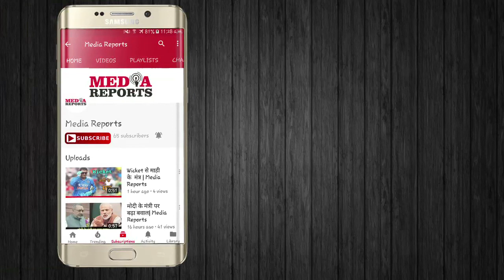पत्रकार का चौंकानेवाला खुलासा! देखिए मोदी-रामदेव कनेक्शन | Godi Media | Aaj Tak | Amish Devgan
……Copyright Statement…